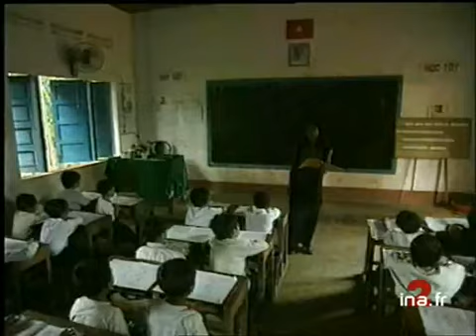Francophonie au Vietnam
13 novembre 1997
Jacques CHIRAC est en visite officielle au Vietnam et participera au 7ème Sommet de la Francophonie à Hanoi. Le Français n'est plus couramment parlé au Vietnam mais il reste présent dans certaines écoles et pas forcément pour les élèves issus des catégories sociales les plus favorisées. La langue française est considérée comme une langue de culture dans les villes comme dans le monde rural.      - En avant-sujet, carte photographique du Vietnam situant les villes de Dalat et Ho Chi Minh Ville. Images d'archive INA